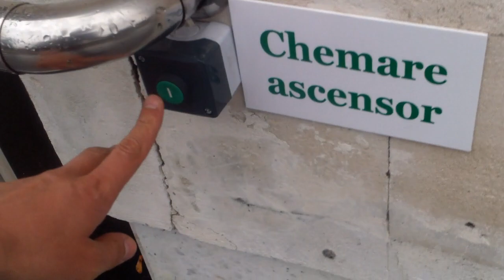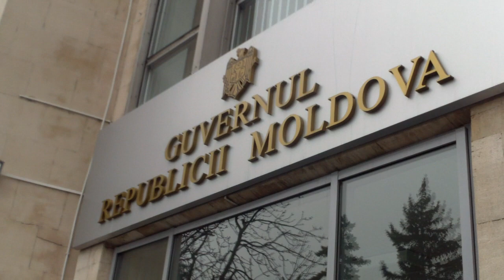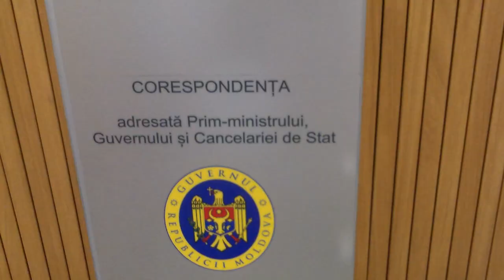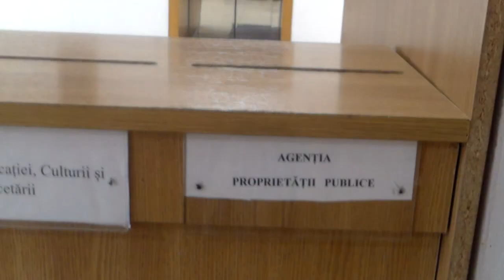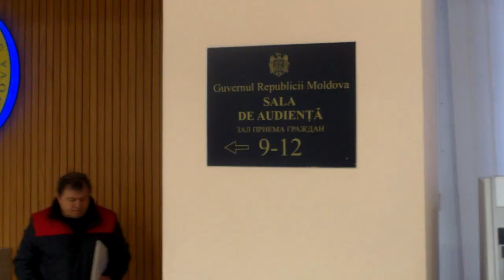Probleme de acces cu rotile şi plîngeri la Guvern - Curaj.TV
Gheorghe Moisei de la Truşenii Chişinăului a mers azi la Guvern ca să vorbească cu premierul Filip. S-a mulţumit şi cu un consilier. Dar are mai mari pretenţii faţă de Valeriu Ghileţchi, ex-deputat şi pastor baptist.